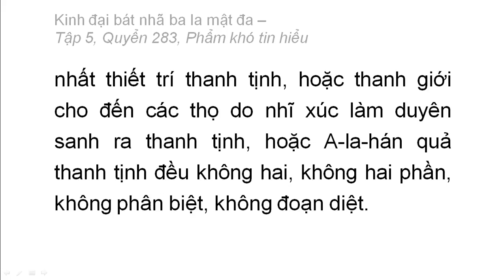Quyển 283: Kinh đại bát nhã ba la mật đa - Phẩm khó tin hiểu (chữ to dễ xem rất hay) (283/600) (3)